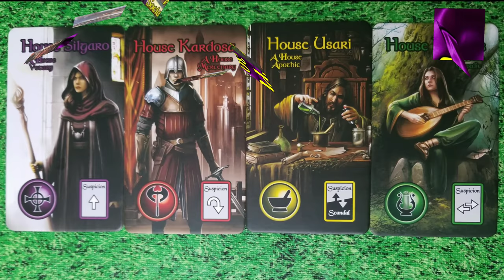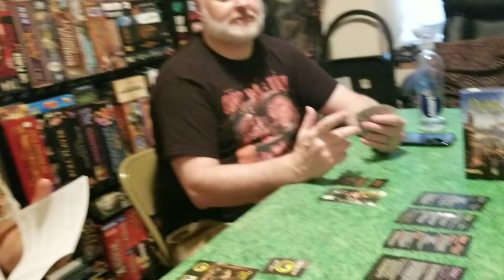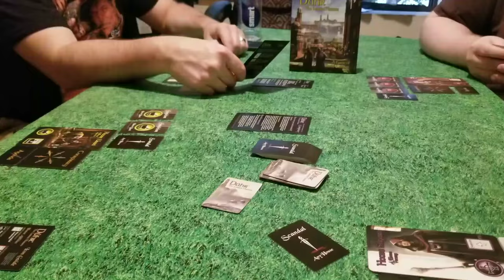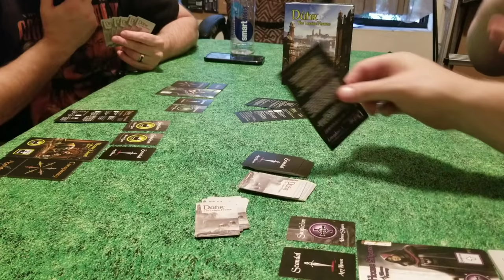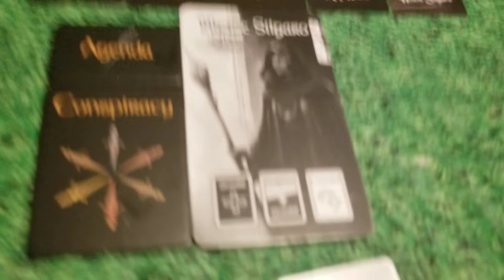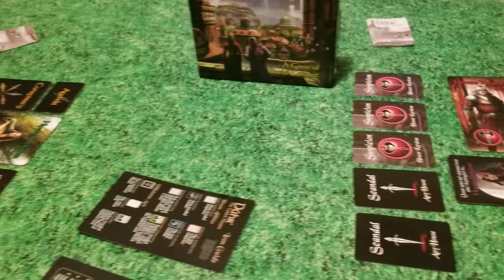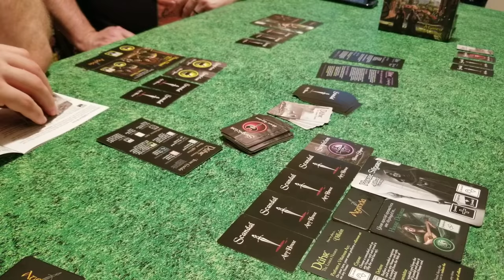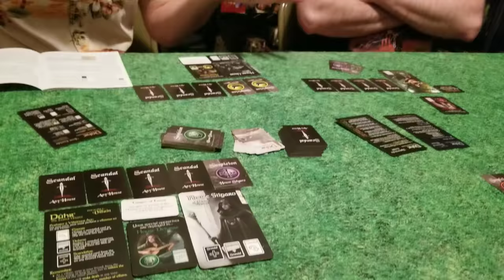Pixie Play Through 034 - Duhr: the Lesser Houses by Devious Weasel Games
Political scandals and intrigue plague the Lesser Houses of Duhr as they vie for the chance to be elevated to Greater House status.

Whose House will stand victorious and who will be vilified in the eyes of the land?